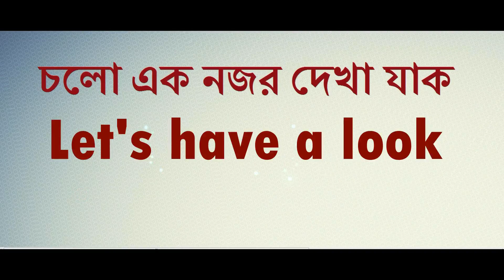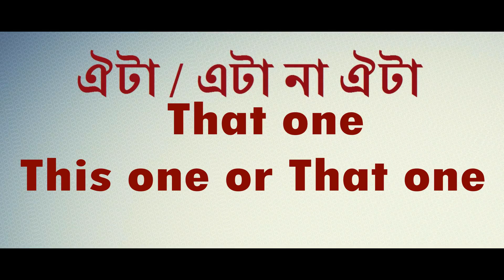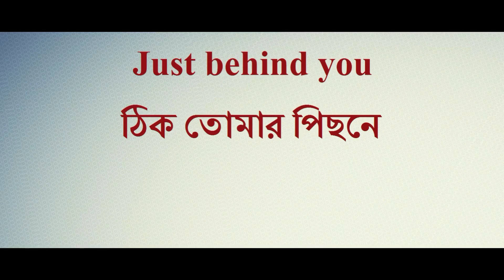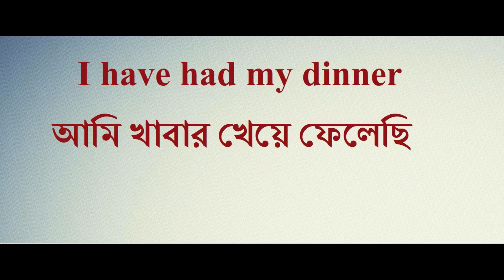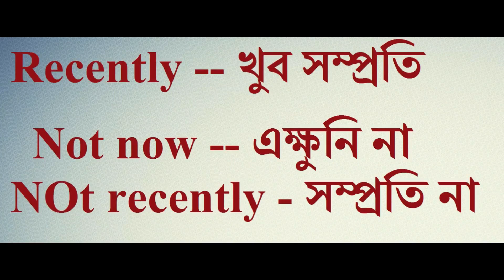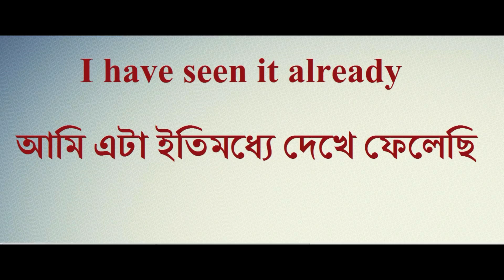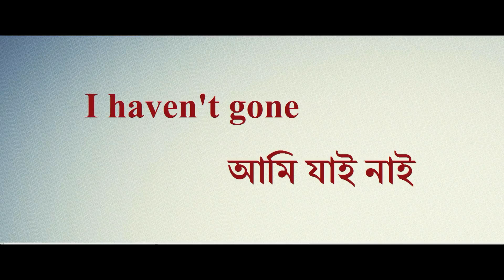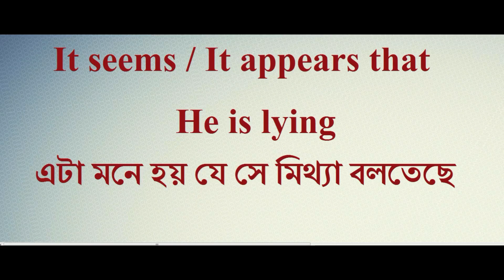Daily 100 English Sentences for Bangla to English Conversation practice class 1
Daily 100 English  sentences for  Bangla Conversation l Bangla to English Conversation.
Hi
If you want to learn English Speaking fluently. Then every day learns and watch daily used 100 English to Bangla sentences to speak English fluently every day.

In this lesson, you will learn different Daily used English phrases and English grammar structure, English to Bangla translation and Bangla to English sentences to speak English fluently.

You will also learn here the daily used English to Bangla sentences to speak English fluently, daily used English phrases and vocabulary for the beginners and intermediate level students